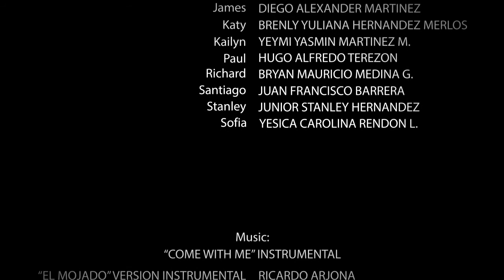Mas allá del muro (cortometraje Salvadoreño)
basado en la vida real escrita por Brenly Yuliana Hernandez Merlos,